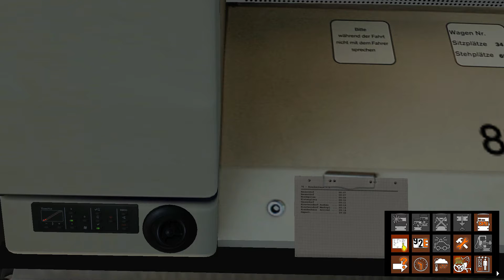OMSI2 route 76 grundorf map MAN NL202-EN92 (Voith)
sorry about the game lagging in the video i set the FPS of the recording too low